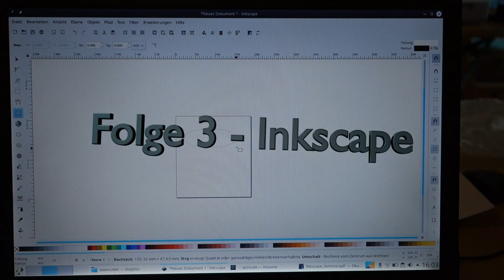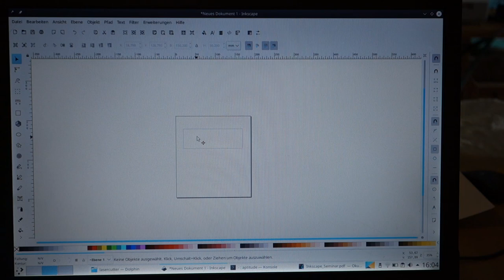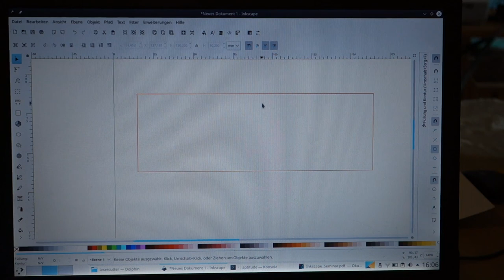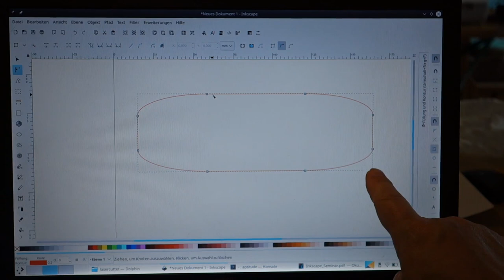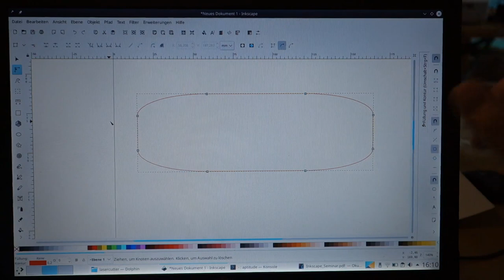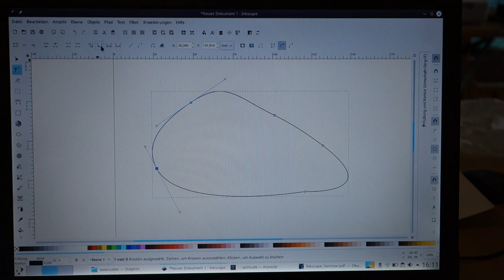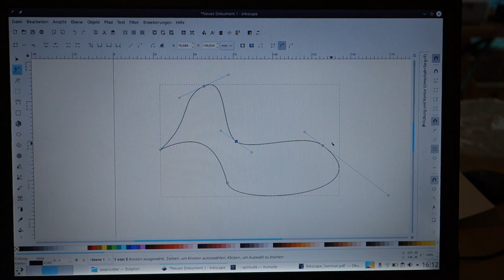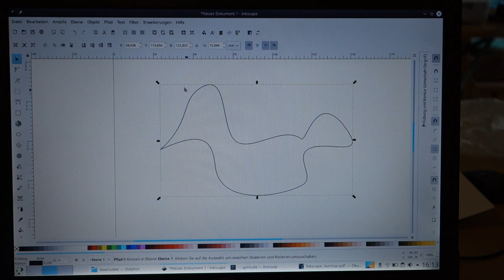Digitale Welt #3 - Inkscape Grundlagen Teil 2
Was kann beim Objekt "Rechteck" alles eingestellt werden?
Wie funktioniert das mit der Füllung und dem Umriss?
Umwandlung des Objekts in einen Pfad (Vektor)?
Arbeiten mit dem Bezier-Werkzeug?

Zeichnen einer beliebigen Figur aus der Knotenpunkten - somit kann man nahezu alles zeichnen, was man sich so vorstellt.